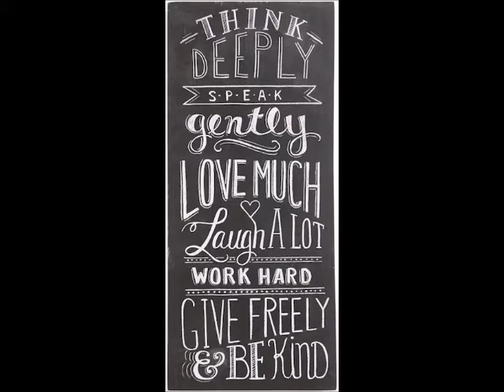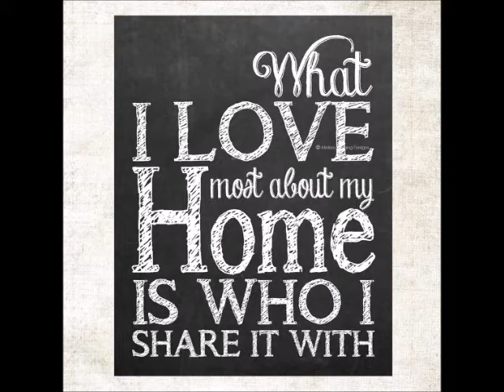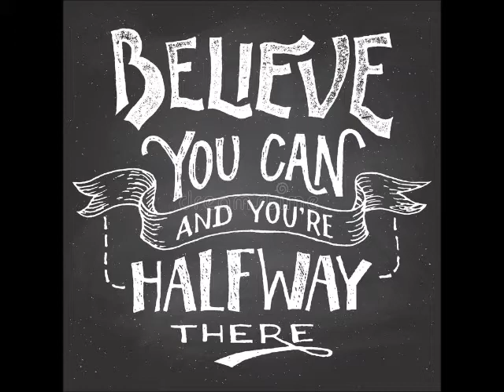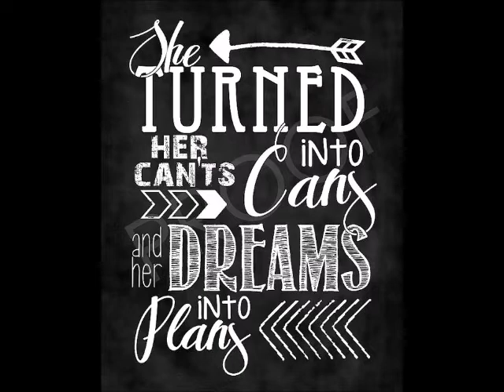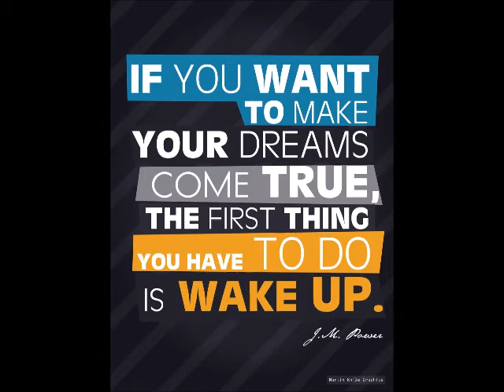Chittu Kuruvi Veenai instrumental version & Inspiring motivational quotes